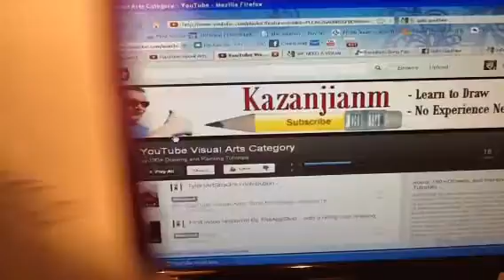YouTube visual arts category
We need a visual arts category.
Please,help the artists on Youtube by signing the petition for a VISUAL ARTS CATEGORY,this will help every artist to gain more views,this will help the viewers to find easily the drawing videos,tutorials,the step by step videos that they are looking for.

This is the link to the petition,don't worry,it's for free.